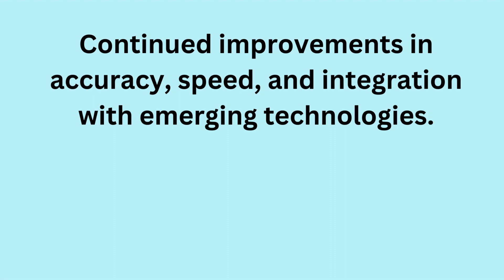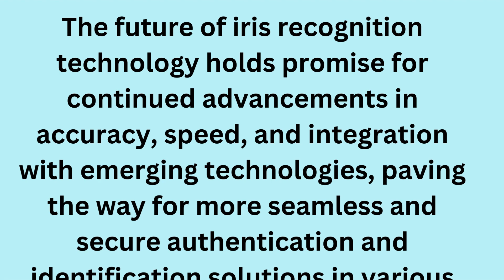What advance anticipated field for iris?